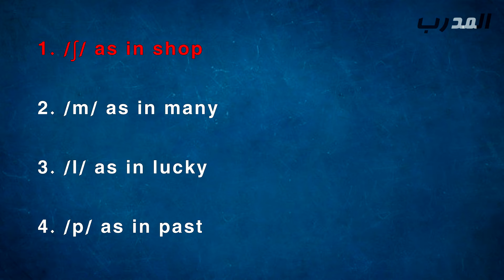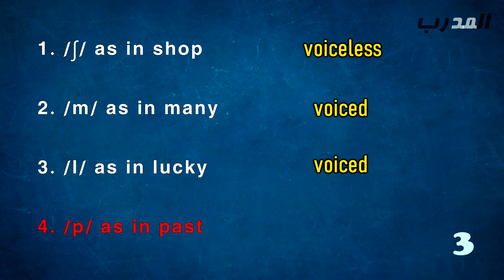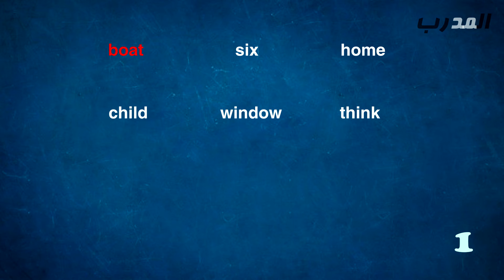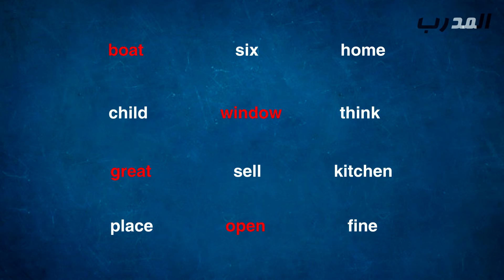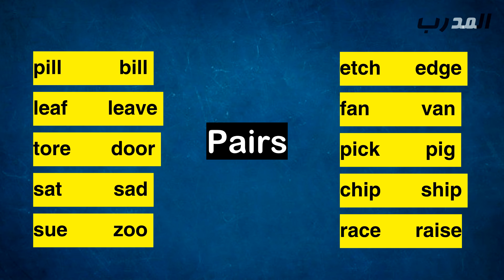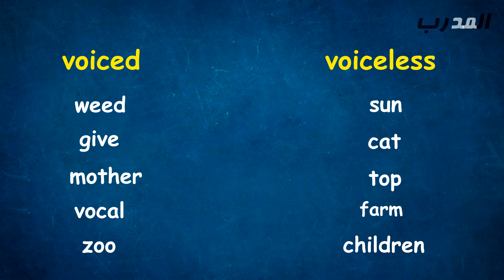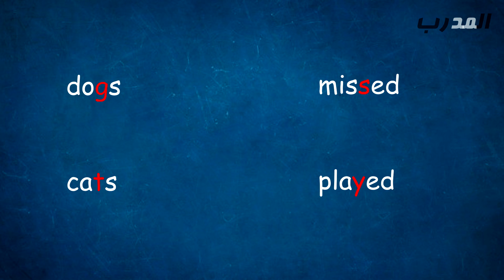كورس النطق - الحلقة الثانية